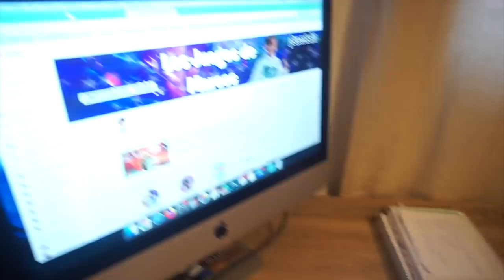**NO ESTA** HOMBRE MISTERIOSO ENTRO Y ROBO EN LA HABITACION DE MARCOS EL REGALO DE VALERIA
** NOT THIS ** MYSTERIOUS MAN ENTER AND STOLE IN MARCOS ROOM THE GIFT OF VALERIA

** НЕ ЭТО ** ТАИНСТВЕННЫЙ ЧЕЛОВЕК ВОЙДЕТ В КОМНАТУ МАРКОСА И ОГРАНИЧИВАЕТ ДАР ВАЛЕРИИ

** NÃO ESTE ** HOMEM MISTERIOSO ENTRE E ROUBOU NA SALA DE MARCOS O PRESENTE DE VALERIA

** NON QUESTO ** L'UOMO MISTERIOSO ENTRA E RAPINA NELLA SALA MARCOS IL DONO DI VALERIA

** PAS CELA ** HOMME MYSTÉRIEUX ENTRE ET VOLÉ DANS LA CHAMBRE MARCOS LE DON DE VALERIA

Cada semana tendremos videos nuevos, de los mejores videos del momento,  Fails, Trucos, Misiones, y mucho más.
También Videos en Familia, Bromas, challenge etc.

¡Os Esperamos!